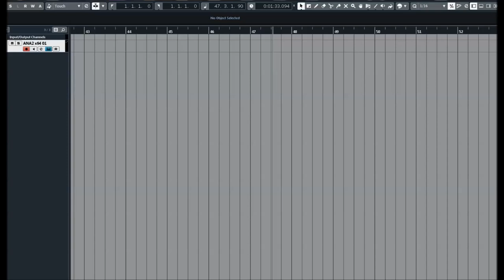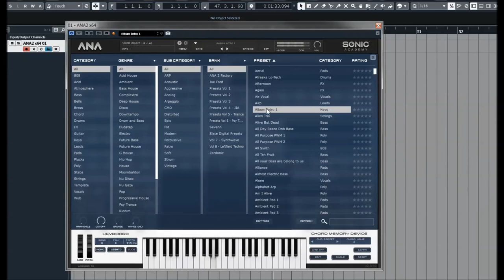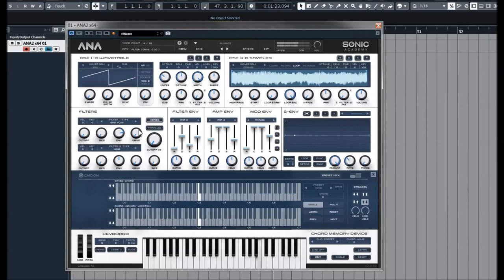Sonic Academy | ANA 2 | Factory Presets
ANA 2 is a top-notch synth with a great sound, loads of outstanding presets and a huge number of useful filter types.  I love the layout, the CMD and arpeggiator are awesome, and the G-Env is one of my favorite parts of this synth.  Now if I were to ask for anything to be added, I’d like to see some basic granular functionality for the sample oscillators, a larger window for the samples when editing (similar to the expanded G-Env window), and drag-and-drop for the modulation.  I guess that I could get along without that wish list, but those improvements would still be nice to have.

ANA 2 retails for $195.50 USD, but at the time of this review it was on sale for $136.85.  There is also an upgrade path from the original ANA. You can get more info and download a demo version here: